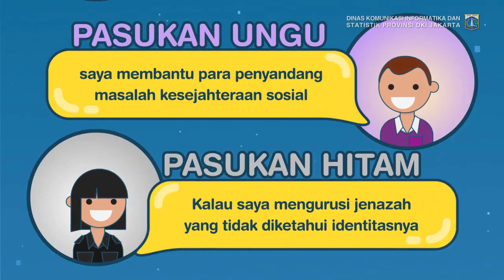23 Sep 2018 Gub Anies R. Baswedan menghadiri parade Momo, Asian Paragames 2018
23 September 2018 Gubernur Provinsi DKI Jakarta Anies Rasyid Baswedan Menghadiri parade Momo dalam rangka menyambut Kegiatan Asian Para Games 2018

Rekam Video : 23 September 2018, XX.00
Unggah Video : 24 September 2018
Pemilik Video : Humas Pemprov DKI Jakarta (Sie Pelayanan Hubungan Media)